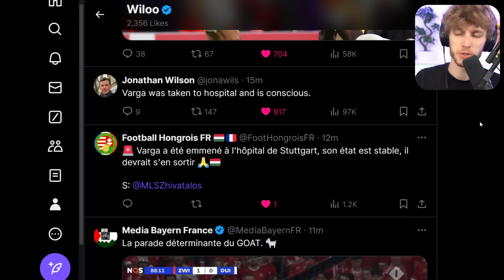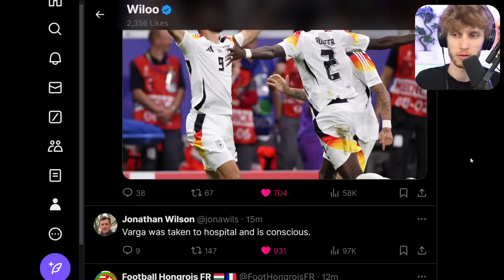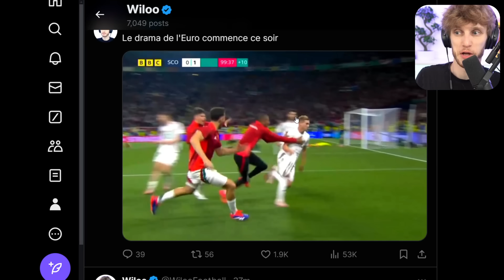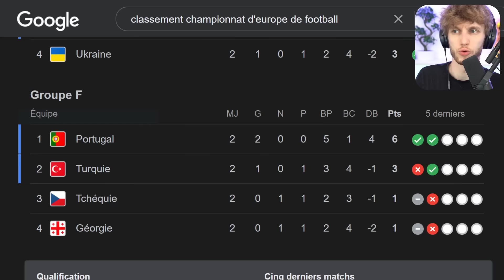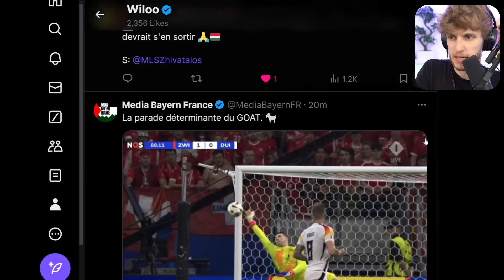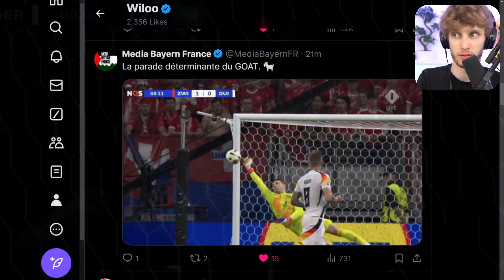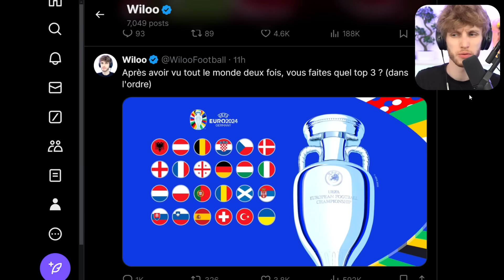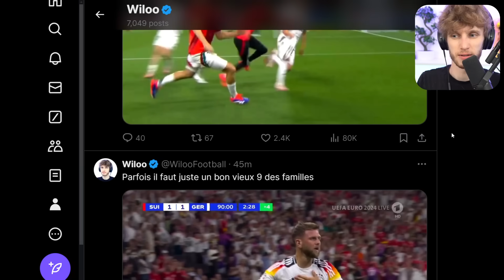🤯 Au bout du bout...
Stupeur à Stuttgart... et à Francfort. On parle de la Suisse, l'Allemagne, la Hongrie, et l'Ecosse pour la clôture de ce groupe A.

suisse, suisse allemagne, allemagne suisse, hongrie, hongrie ecosse, euro 2024